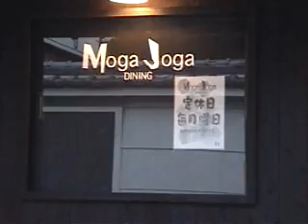Kansai Jazz Scene - Sunday afternoon at "Moga -Joga".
What a way to spend a Sunday afternoon. A great venue,courtesy of "Moga-Joga" cafe, some great music, courtesy of "Gentle Times" - with Eiichi Takano on guitar, Kunio Komuro on guitar, "Thomas" Shiomi on percussion and Hirohiki Nishio on bass. Add a coffee and chocolate cake and a couple of beers, and I was in heaven.